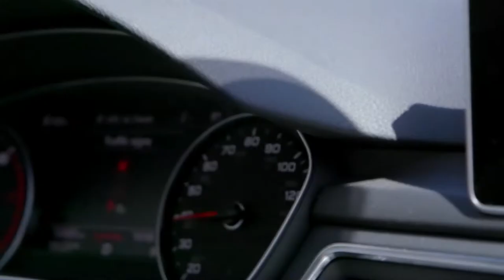Cubic | Transportation Systems, Audi, City of Las Vegas, Traffic Technology + Trafficware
Connected Vehicles | Audi, City of Las Vegas